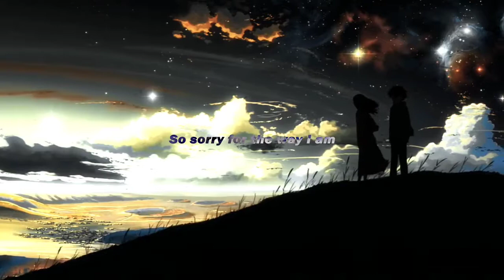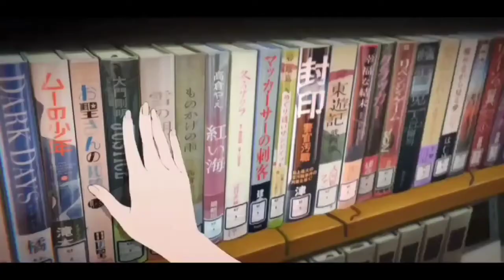best tiktok or amv anime edit #72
best tiktok or amv anime edit
recopilacion de los mejores animes de tiktok o amv
Si quereis el nombre de los anime que veis en el video me podeis pedir en instagram 🔽🔽